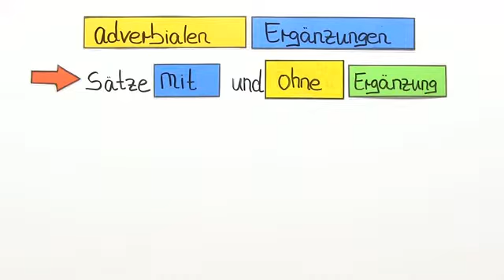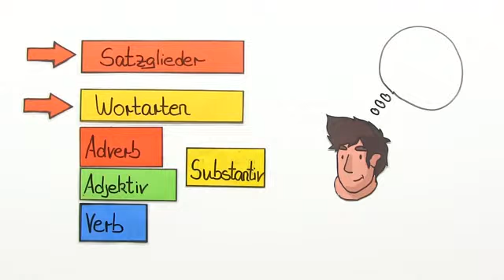Adverbiale Ergänzungen | Deutsch | Grammatik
Das komplette Deutsch-Video zum Thema Adverbiale Ergänzungen – Überblick findest du

Inhalt:
"adverbiale Ergänzungen"
"Adverbiale Ergänzungen Überblick"
"Adverbiale Ergänzung Überblick"
"Adverbiale Ergänzung"
adverbiale Ergänzungen
Adverbiale Ergänzung
adverbiale ergänzung beispiel

Dieses Deutsch-Video zum Thema Satzglieder bestimmen gehört zum Themengebiet "Grammatik".